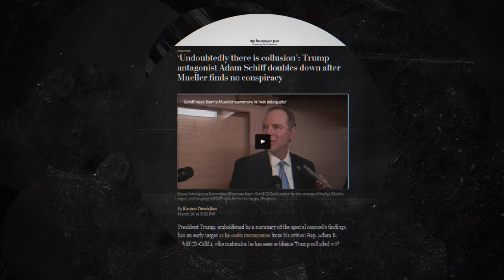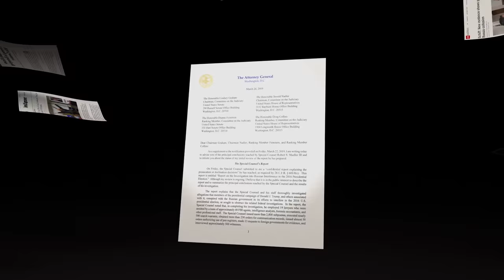Russiagate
Excerpt From As Mueller Finds No Collusion, Did Press Overhype Russiagate? with Glenn Greenwald